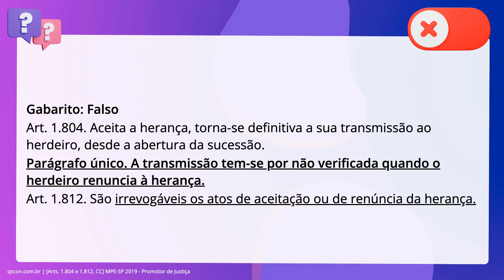QScon Direito: [Arts. 1.804 e 1.812, CC] MPE-SP 2019 - Promotor de Justiça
Arts. 1.804 e 1.812, CC | MPESP 2019 | Promotor de Justiça

Aceita a herança, torna-se definitiva a sua transmissão ao herdeiro, desde a abertura da sucessão, sendo que a transmissão tem-se por não verificada quando o herdeiro renuncia à herança ou se retrata da aceitação antes da partilha.

Gabarito: Falso